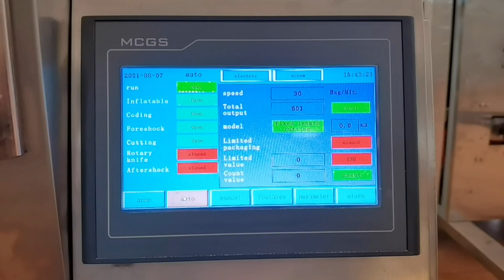automatic feeding 15g powder packing machine